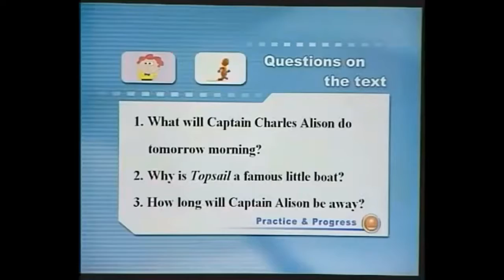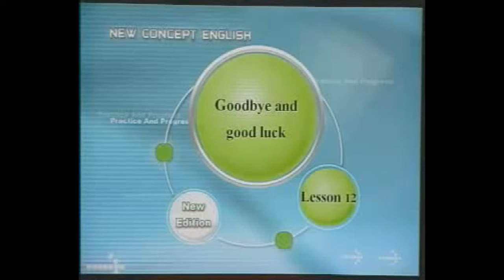新概念英语 第 2 册 第 12 课 Lesson 12 Goodbye and good luck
大家好！欢迎您来到--希望之光英语--频道，这里是英语入门听力 , 口语练习视频！